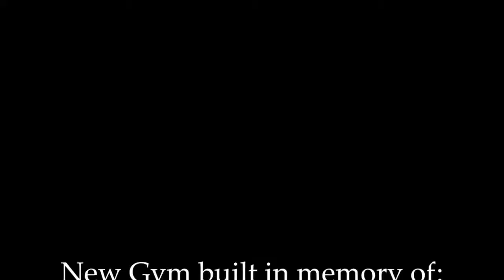Kandahar Gym Life 2013-2014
Infantry life in a gym at a VSP in Kandahar, Afghanistan! 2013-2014
B Co. 1st ID 1-26 Blue Spaders / Vipers